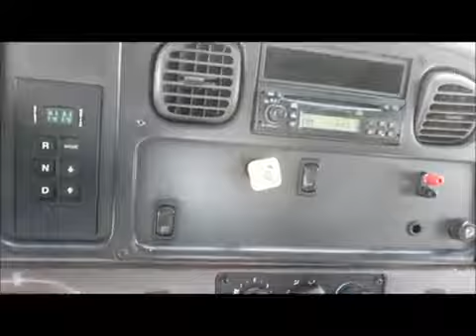Freightliner Business Class M2 106 Flatbed Trucks For Sale - Art's Trucks & Equipment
Flatbed Truck, 24 Ft Flatbed (Steel), Caterpillar C7 Diesel Engine, Allison 3000HS Automatic Transmission, Air Brakes, Air Condition, Leaf Spring Suspension, Budd Wheels, Ask about our Financing Options.